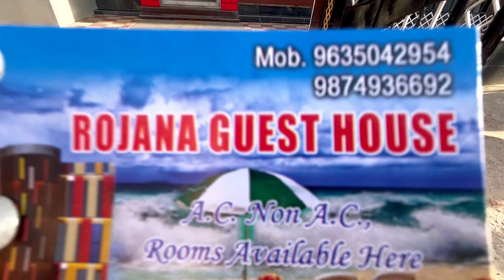মাত্র 899 টাকায় দিঘাতে Couple Friendly Hotel